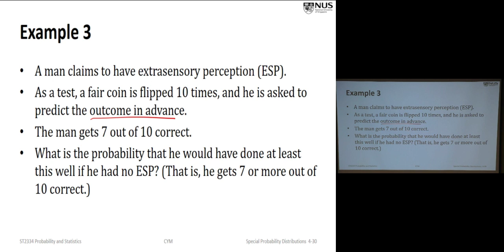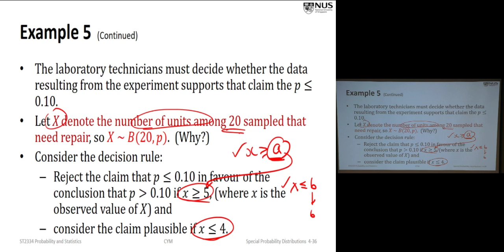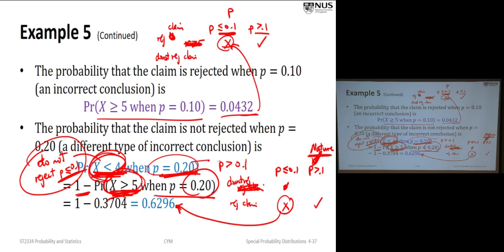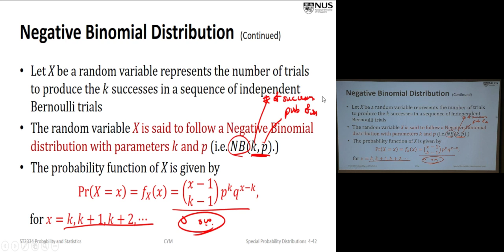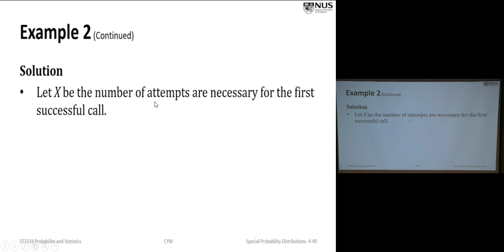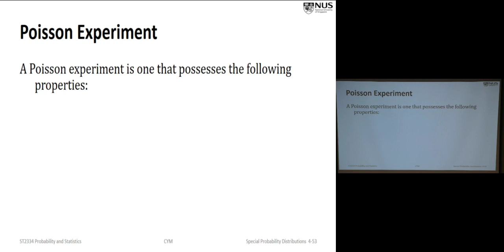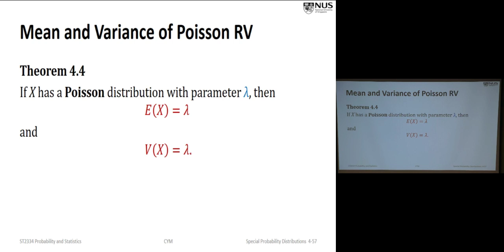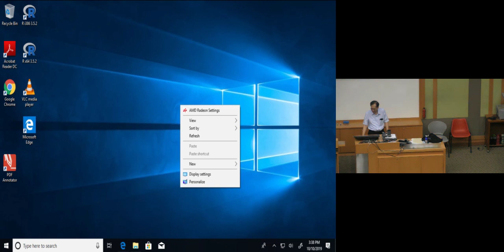Lecture 16 (Week 8) (L2)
Week 8